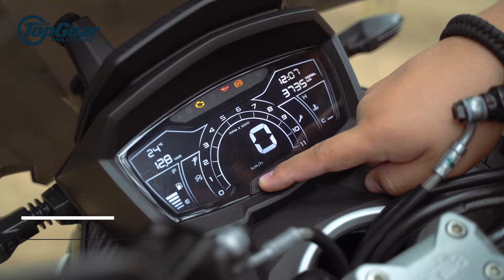Aprilia SR GT 200 review: The adventure scooter goes upmarket | Top Gear Philippines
Small-displacement scooters dominate Metro Manila roads, but what if you want something more upmarket that still packs a small engine? The Aprilia SR GT 200 is one of the two-wheelers in that niche.

It’s an adventure scooter going against the likes of the Honda ADV 160, but it has a slightly bigger 174cc engine that generates 17.4hp and 16.5Nm of torque. It’s also easy enough to maneuver, has a surprisingly comfortable ride, and turns heads with its stylish design. Are those merits and its other features worth the P258,000 price tag? Click play on the video above to find out.

Dig cars?

HTGDXYFIHJWO0WKR
AMVH6VGS5DI4AFTF
YW4STHMMFHAGKKAF
93EJIGDZED5DBGHG